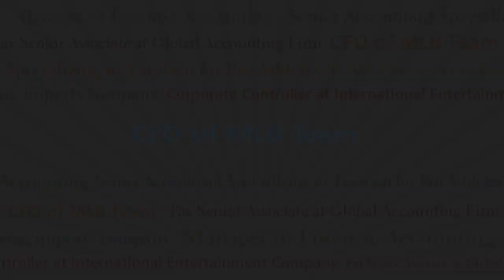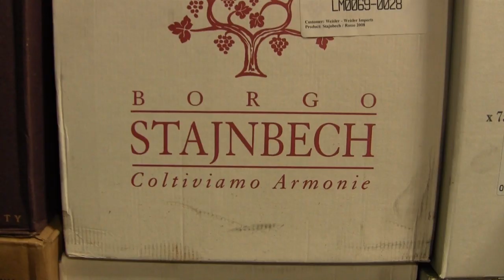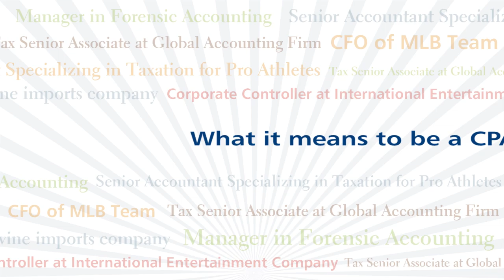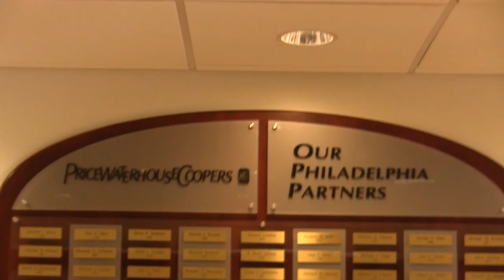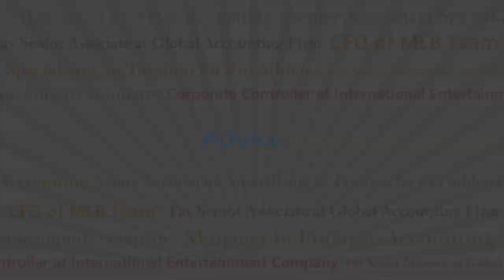Discover CPA Careers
PICPA members discuss how their careers in accounting are more than just numbers. To get an in-depth look at these CPA careers, watch